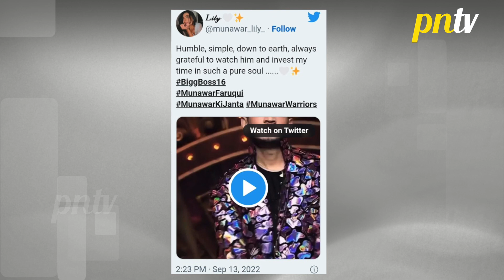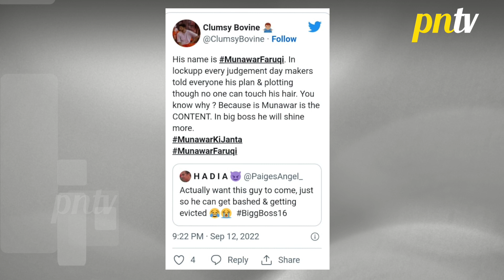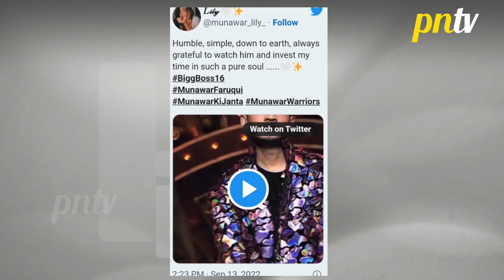Bigg Boss 16: Munawar Faruqui Hue BB 16 Ke Liye Confirm, Twitter Par Fans Ne Kiya Trend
Courtesy: Watch Bigg Boss 16Full Episode On Colors TV  Live Streaming Any Time on Voot App#pressnewstv - first hand account of news videos in Hindi, Telly Updates, Bollywood News 2022, Celebrity News, Trending Stories, Social Media Buzz, Exclusive Interview & more.